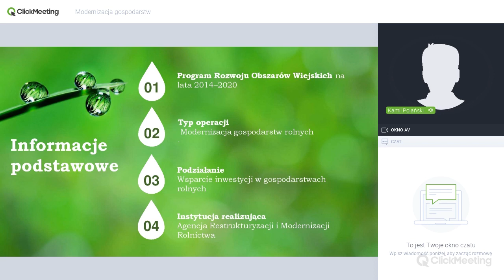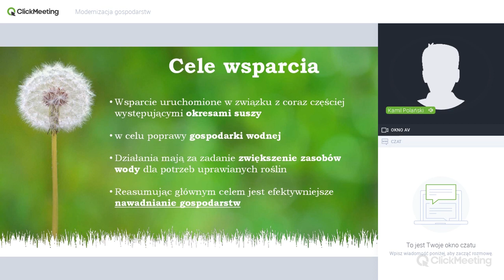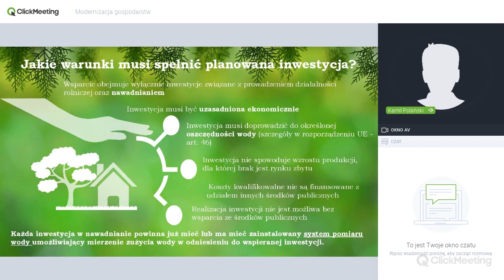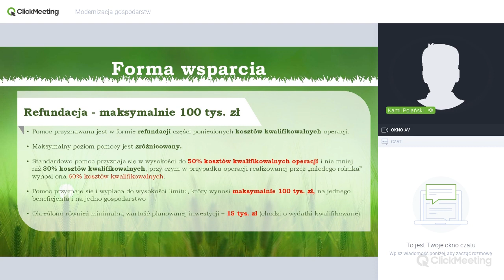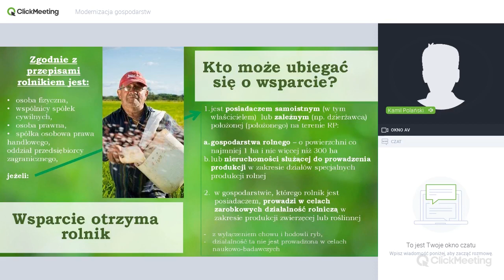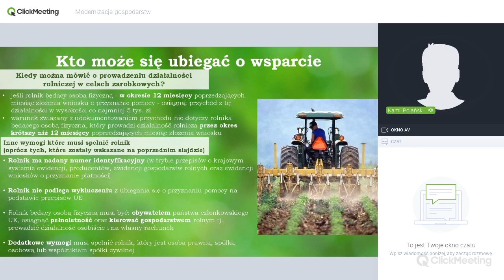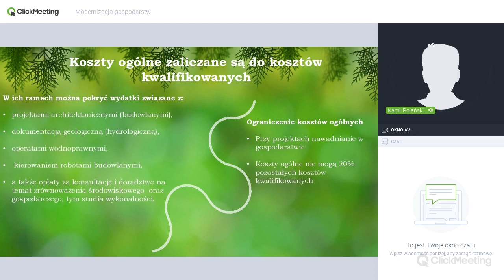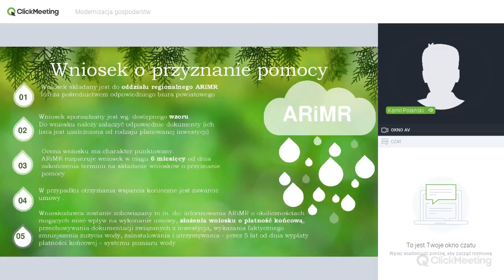Dotacja Nawadnianie i Retencja Wody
Materiał odnosi się do tematyki refundacji kosztów związanych z inwestycjami w gospodarstwie rolnym  mających na celu retencje wody i przeciwdziałaniem suszom.